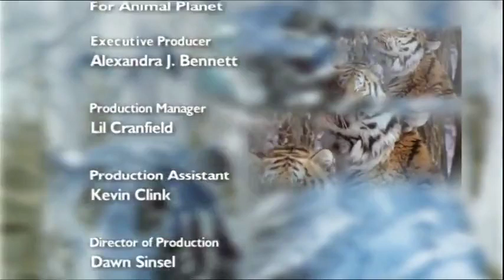A Granada Wild Production in association with Animal Planet (2001)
From the documentary "Big Cats with Nigel Marven".

I was aware of this endcap's existence, the only source of it thus far was from a VHS rip of a Russian dub of this same documentary. I managed to stumble across it recently in extremely good quality as part of an Archive.org bundle of Nigel Marven documentaries.